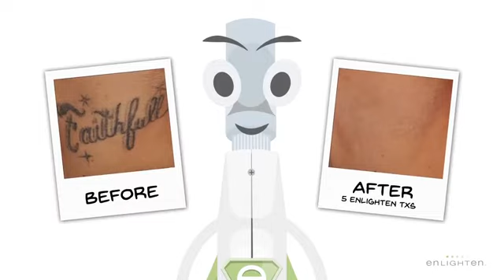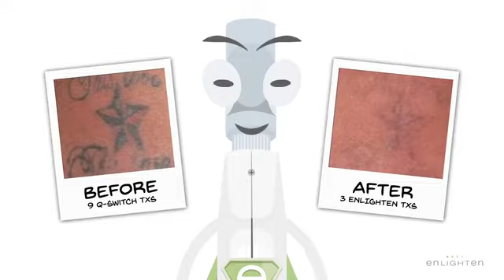Cutera enlighten Tattoo Removal - Education Video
Learn about the difference between the Nano and Pico technologies and how they work together to remove unwanted tattoos.